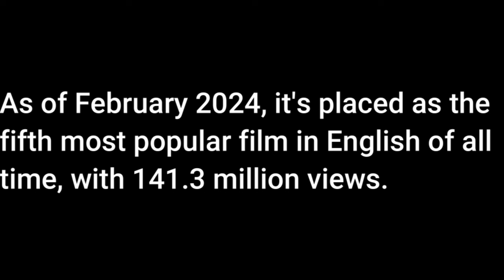Leave the World Behind (2023) Trailer - American Movie\Film - Julia Roberts - Mahershala Ali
Ethan Hawke - Kevin Bacon - Myha'la - Farrah Mackenzie - Charlie Evans - Vanessa Aspillaga. 📌As of February 2024, it's placed as the fifth most popular film in English of all time, with 141.3 million views.

Cast:
Julia Roberts as Amanda Sandford
Mahershala Ali as G.H. Scott
Ethan Hawke as Clay Sandford
Myha'la as Ruth Scott
Farrah Mackenzie as Rose Sandford
Charlie Evans as Archie Sandford
Kevin Bacon as Danny
Vanessa Aspillaga as Salvadora

✅Story:

✅Title: Leave the World Behind (2023) Trailer - American Movie\Film - Julia Roberts - Mahershala Ali